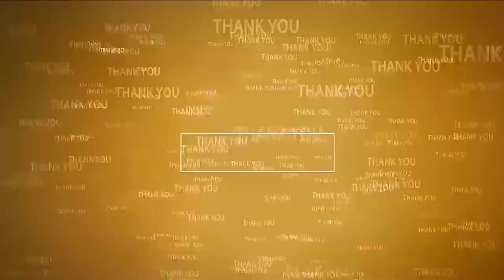దూసుకొస్తున్న తుఫాన్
- ప్రతిక్షణం అప్రమత్తం
- సూళ్లూరుపేట - పొన్నేరికి మధ్య తుఫాన్ తీరం దాటి అవకాశం..